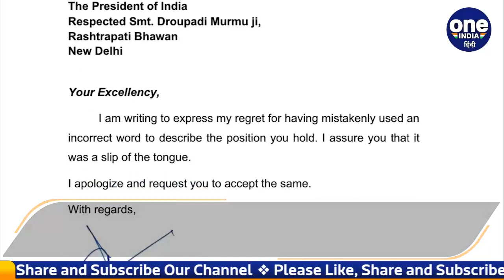Adhir Ranjan Chowdhury पर जब Loksabha में PM Modi ने ली थी चुटकी ! | वनइंडिया हिंदी | *News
7 फरवरी 2022 को लोकसभा (Loksabha) चल रही थी, प्रधानमंत्री (Prime Minister) विपक्ष के सवालों के जवाब दे रहे। थे कि इसके बाद विपक्ष ने जबरदस्त हंगामा शुरु कर दिया। कांग्रेस नेता अधीर रंजन चौधरी (Adhir Ranjan Chowdhury) अपनी सीट से विरोध जताते हुए खड़े हो गए। इस पर मोदी ने चुटकी ली। कहा- अध्यक्ष महोदय- हर एक को अपना सीआर सुधारने की कोशिश करनी चाहिए। मैं मानता हूं कि आपने (अधीर रंजन चौधरी) जितना किया है, उससे आपका सीआर मजबूत हो गया है।